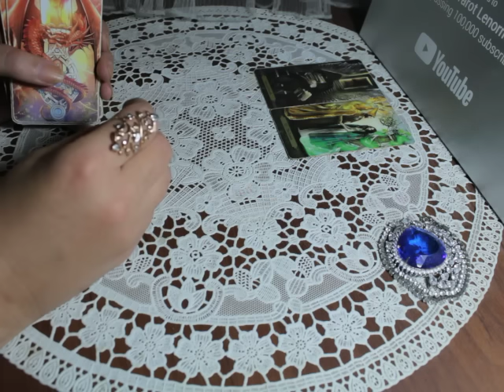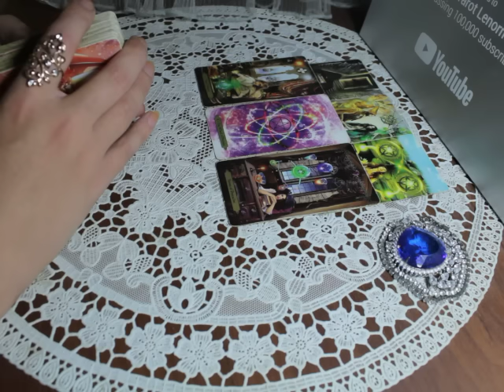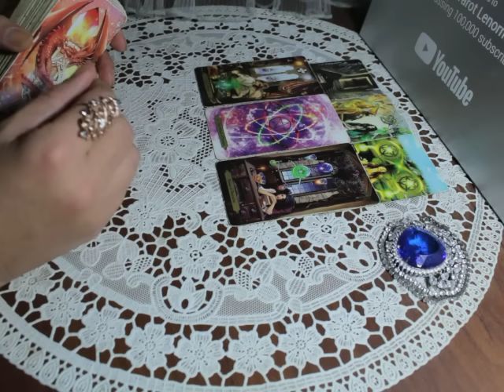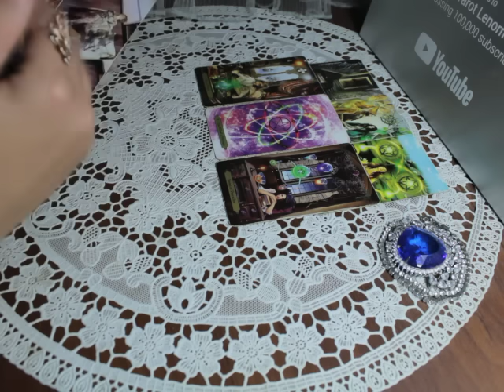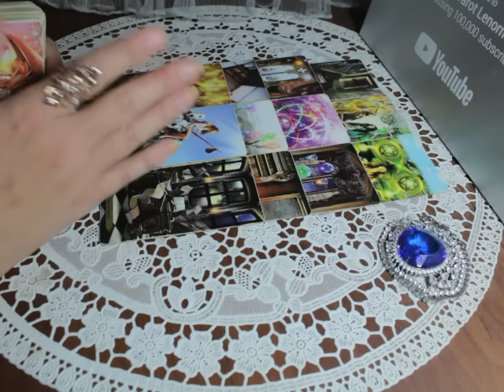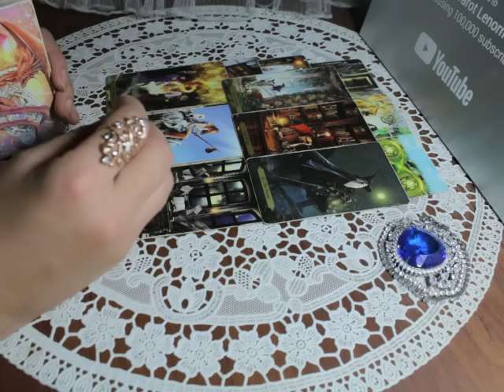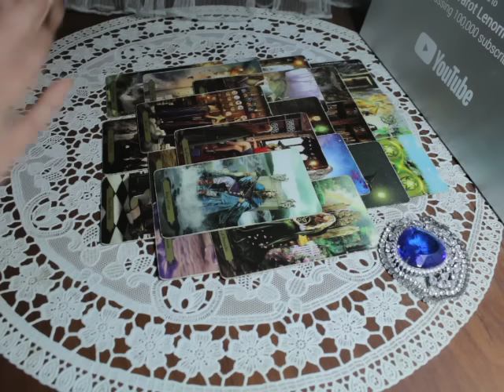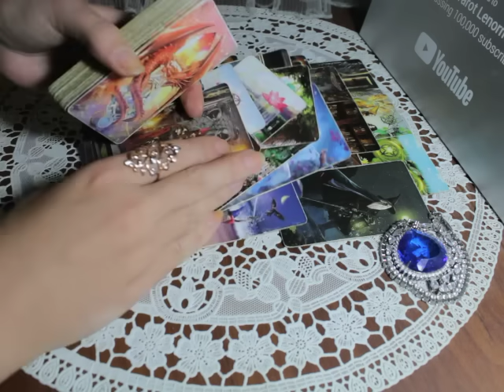Долгожданное счастье! До слез!Время подходит...